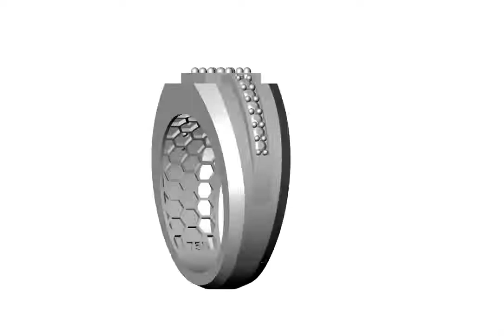3D jewellery Product Modelling and Animation Video advertising || Top Animation Studio in india (2)